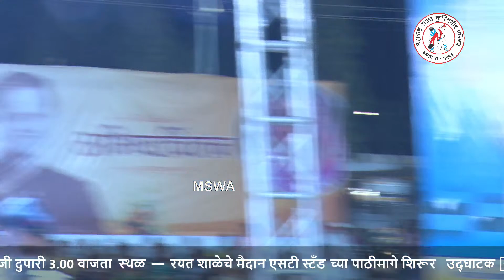MNWA KUHSTI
🟣 महाराष्ट्रातील टॉप चे कुस्ती मैदान 🟣 Kusti FreeStyleWrestling #

राष्ट्रीय नेते व महाराष्ट्र राज्य कुस्तीगीर परिषदेचे अध्यक्ष मा. शरदचंद्र पवार साहेब यांचे प्रमुख उपस्थितीत,
 शिरूर-हवेली मतदारसंघाचे विद्यमान आमदार मा. अशोक बापू पवार यांच्या अध्यक्षतेखाली,
 जगप्रसिद्ध दानशूर उद्योगपती मा. श्री प्रकाश भाऊ धारिवाल यांच्या वाढदिवसानिमित्त
 ⭕ भव्य राष्ट्रीय निकाली कुस्त्यांचे जंगी मैदान ⭕

सोमवार दिनांक 7 मार्च 2000 22 रोजी दुपारी 3.00 वाजता

 स्थळ ➖ रयत शाळेचे मैदान एसटी स्टँड च्या पाठीमागे शिरूर

 उद्घाटक ➡️
 मा. श्री एड. अशोक बापू पवार
आमदार शिरूर हवेली मतदार संघ
🔵 शानदार कुस्ती 🔵
 🚩 पै सिकंदर शेख
महान भारत केसरी कोल्हापूर
 🚩 पै विकास काला
पंजाब
🟤 भारतातील टॉप ची कुस्ती 🟤
🚩 पै किरण भगत
उपमहाराष्ट्र केसरी पुणे
🚩 पै रवी गांधारीया
पंजाब
 🟢 बहारदार कुस्ती 🟢
🚩 पै बाला रफिक शेख
महाराष्ट्र केसरी पुणे
🚩 पै सोमविर
हरियाणा
 🟣 मैदानातील टॉप ची कुस्ती  🟣
🚩 पै अनिल लोणारे पारनेर
 🚩 पै समीर शेख पुणे
 ♦️ निमंत्रक ♦️
 मा. पै रघुनाथ दादा पवार
महाराष्ट्र केसरी
 नेमलेल्या इतर कुस्त्या पुढील प्रमाणे ➡️
 कुस्ती क्रमांक 1️⃣
 पै पवन पवार शिरूर
 पै विक्रम घोरे डोंगरगण
 कुस्ती क्रमांक 2️⃣
 पै अनिल ब्राह्मणे पारनेर
 पै कालीचरण सोलनकर कोल्हापूर
 कुस्ती क्रमांक 3️⃣
 कुस्ती क्रमांक 4️⃣
 पै सागर चौगुले कोल्हापूर
 पै अण्णा गायकवाड काष्टी
 कुस्ती क्रमांक 5️⃣
 पै विजय पवार
 पै ऋषिकेश लांडे पारनेर
 कुस्ती क्रमांक 6️⃣
 पै गौतम  शिंदे पुणे
 पै विश्वचरण सोलनकर कोल्हापूर
 याव्यतिरिक्त महाराष्ट्रातील टॉपच्या पैलवानांच्या काटा कोणत्या होणार आहेत
 🔷 आयोजक 🔷
 पै अशोक रघुनाथ पवार महाराष्ट्र चॅम्पियन
 पै आशिष लहानु शिंदे उद्योजक
 🔷 महत्त्वाची टीप 🔷
 सदर कुस्ती मैदान महाराष्ट्र राज्य कुस्तीगीर परिषदेच्या युट्युब वर फेसबुक दाखवण्यात येणार आहे
 ♦️ लाईव्ह सौजन्य ♦️
 रामस्वामी मुंबई
 मैदान समालोचक 🎤🎤🎤🎤🎤🎤🎤🎤🎤🎤
 श्री शंकर आण्णा पुजारी सर कोथळीकर

🙏🙏धन्यवाद🙏🙏
 सोमनाथ चव्हाण पाटील
 महाराष्ट्र राज्य कुस्तीगीर परिषद सोशल मीडिया टिम